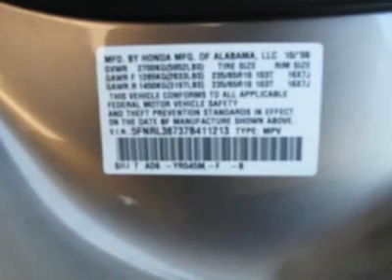2007 HONDA ODYSSEY Port Charlotte, FL 38065A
2007 HONDA ODYSSEY Port Charlotte, FL
Stock

Looking for the right car? Today could be your lucky day. With 48360 miles, this SILVER, 2007 Honda Odyssey equipped with automatic transmission could be yours. Request more information and set up a test drive right away.